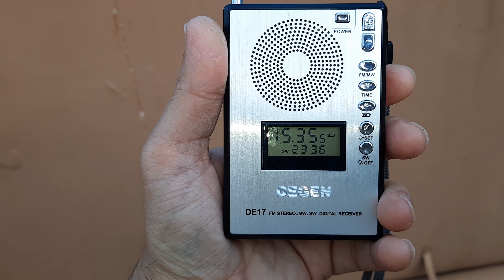Adventist World Radio - 15.355 kHz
Emissora: Adventist World Radio.
Frequência: 15.355 kHz.
Localidade: Relay Nauen - D.
Ouvida em Bandeirantes - PR - Brasil, no dia 23/07/2023, às 19:43 horas UTC, com transmissão de programa religioso em igbo.
Receptor: Degen DE17.
Antena: Telescópica.
SINPO: 55344.